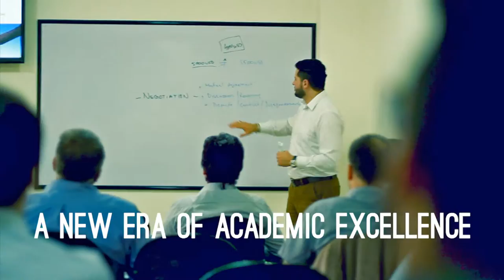Kardan University's MBA Program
Mr. Sayed Gheyasuddin Saadat introducing the MBA program offered at Kardan School of Gradauate Studies